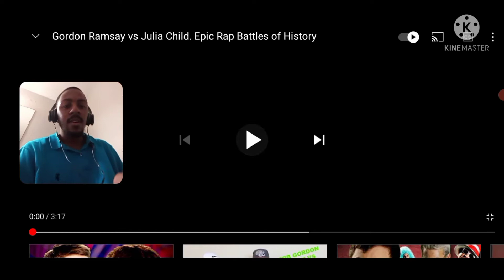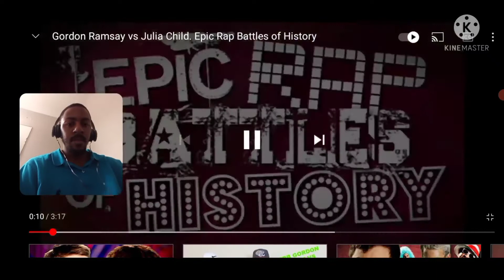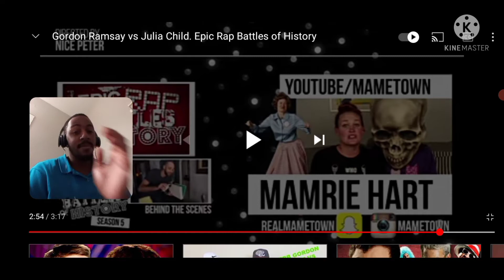Gordon Ramsey vs. Julia child*😱😱*.